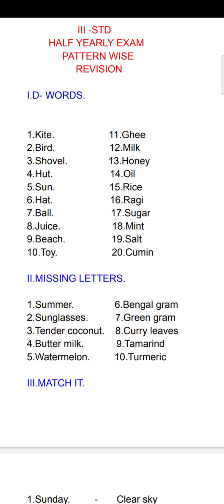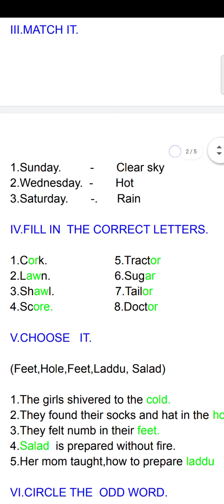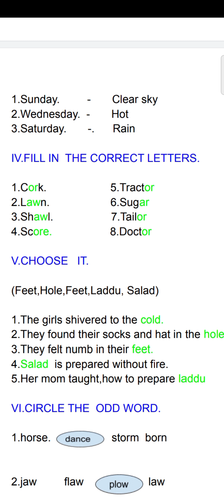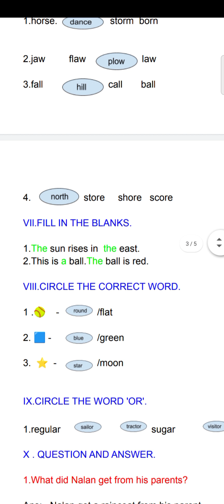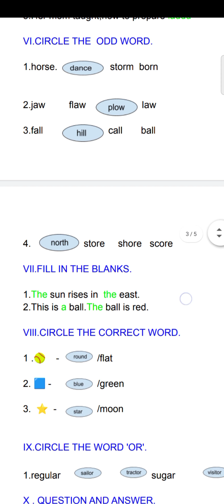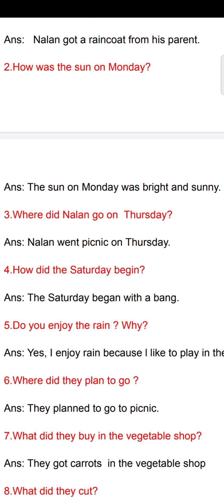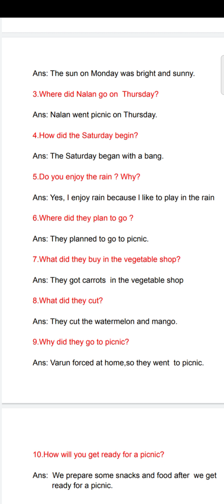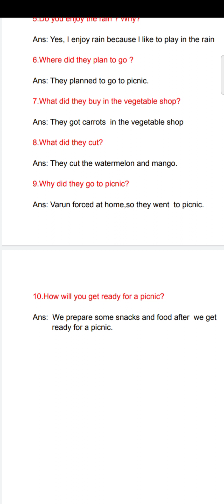III STD HALF YEARLY EXAM REVISION